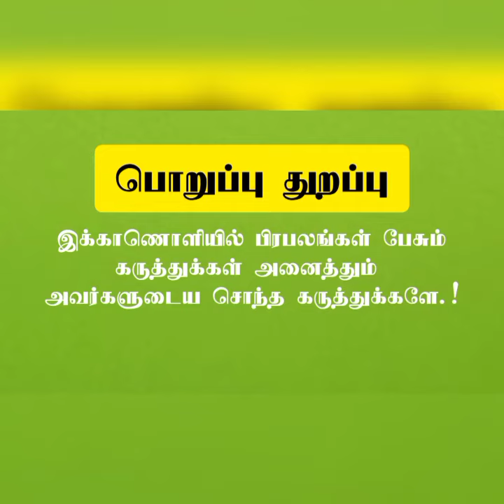ஜாலியன் வாலாபாக் படுகொலையை நினைவுபடுத்தும் திமுக | Paarisaalan | Sivaguru Paraiyar | senthil mallar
தமிழர் உண்மைகள் சேனல் வளர்ச்சி நிதி செலுத்த👆
Join to channel membership & get more benefits